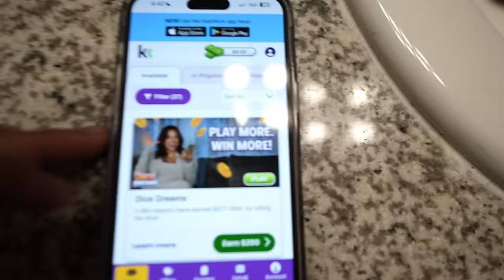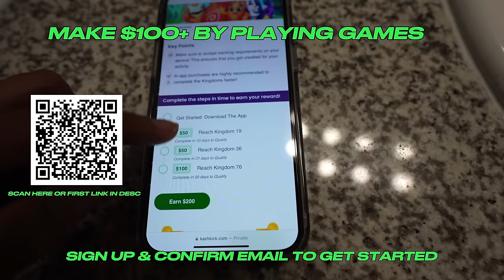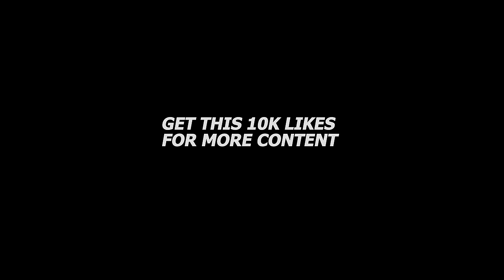I THINK NADIA THE ONE…😍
GO SHOW LOVE & SUB TO NADIA AS WELL Y’ALL! @Allboutnadia